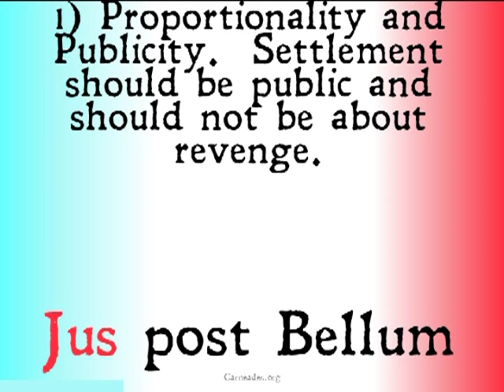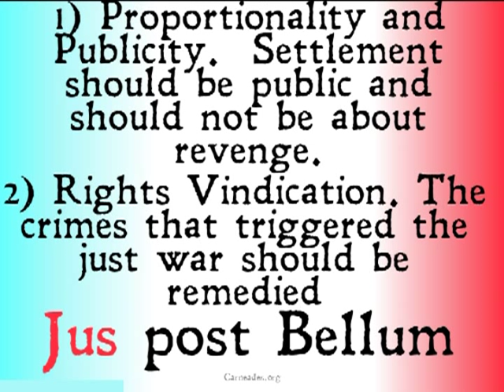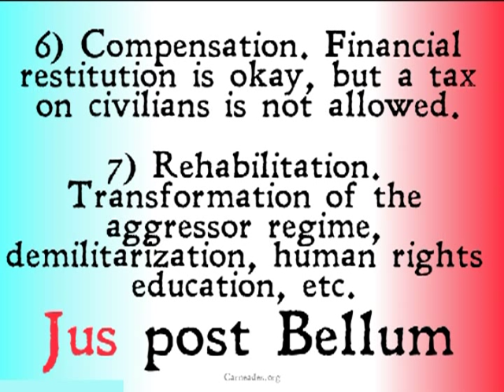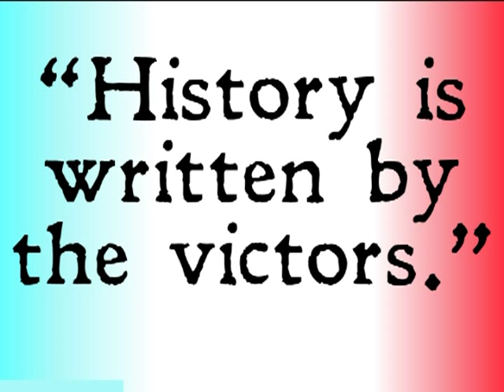Jus post Bellum (Just War Theory)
An explication and inquisition into the criteria of the Just War theory for ending a war.